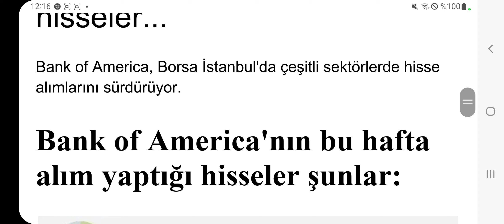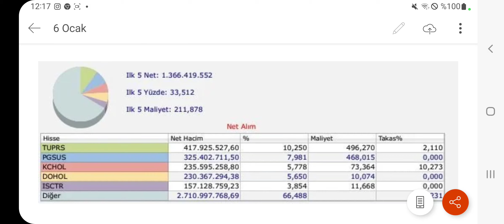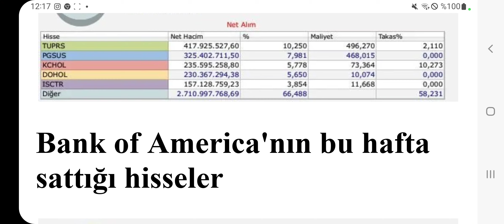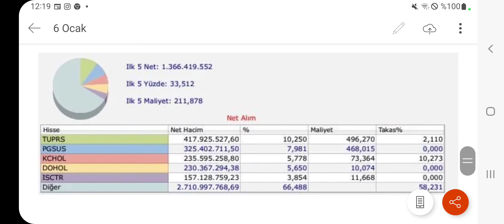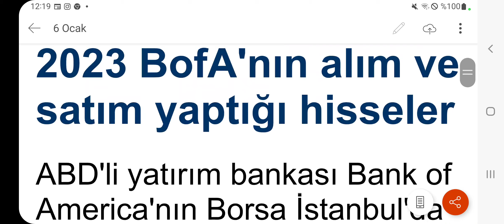Bofa'nın 6 Ocak 13 Ocak 2023 Alım ve Satım Yaptığı Hisseler! İşte Büyük Hacimli Alım Satımlar...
Bank Of Amerika'nın Geçen Hafta Alıp Sattığı Hisseler...